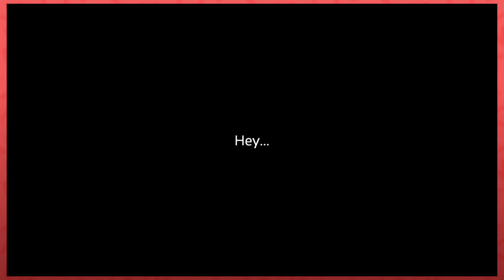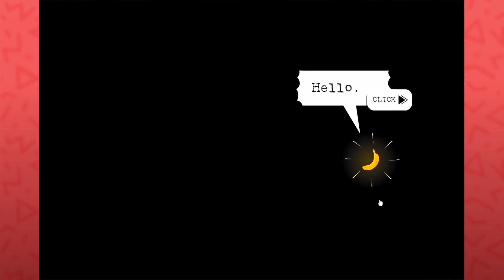My Friend Pedro: Flash Game Origins | Flashlight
My Friend Pedro is a violent ballet about friendship, imagination, and one man’s struggle to obliterate anyone in his path at the behest of a sentient banana. But did you know it also started as a Flash game before its flash full release?
Join me for a short look at the origins of My Friend Pedro, and DeadToast's journey developing the game into what we all know today!

In Flashlight I review the full history and evolution from Blacklist to the original My Friend Pedro, and it's full release! The story, it's development process, as well as providing a mini My Friend Pedro Flash game review. Showing how the series progressed over time, and how that translated to the full release we have now.
It's now been picked up for it's very own My Friend Pedro TV series!!